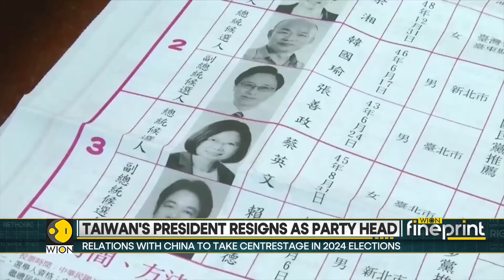WION Fineprint | Taiwan local elections: Tsai Ing-Wen faces local polls drubbing | Latest World News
China has sent out its message after ruling party's loss, Beijing said that the ruling Democratic Party loss showed that the public is standing for peace and stability in the island. China's Taiwan Affairs Officer stated that they will continue to work work with Taiwan's people to promote peace relations and firmly oppose Taiwan's independence.